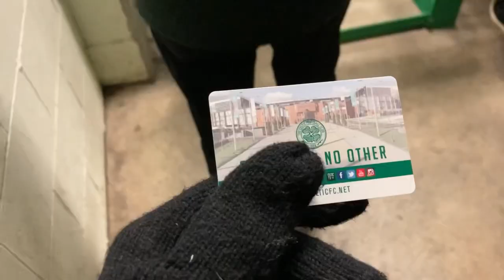ABSOLUTELY TERRIBLE!! | Celtic 1-3 FK Bodø/Glimt | UEFA EUROPA CONFERENCE LEAGUE | Match Day Vlog